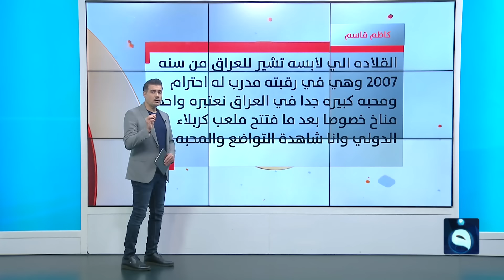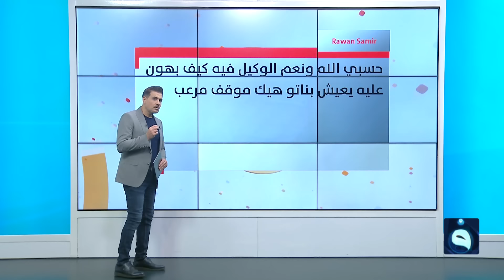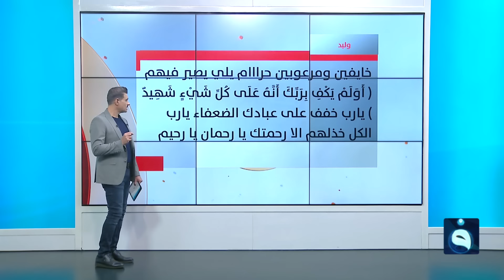مرشح لم يحصل على أي صوت ويخسر الملايين | متداول | تقديم : صباح الجاف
- لأول مرة.. نجاح زراعة قلب صناعي في مستشفى الناصرية
- مرشح لم يحصل على أي صوت ويخسر الملايين
- المدرب البرازيلي جورفان فييرا يؤدي مناسك العمرة
متداول | تقديم : صباح الجاف

 التردد Nilesat:
11555V  SD